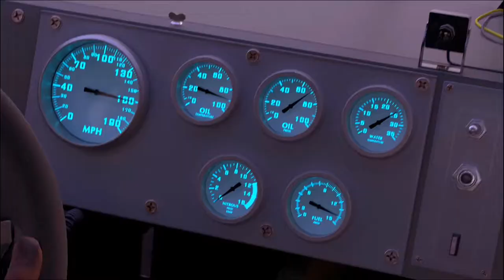Atlas Champ Pen TVC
Client : -  Atlas ( Ceylon Pencil Company (Pvt)Ltd.

Agency :- Rays & Rods